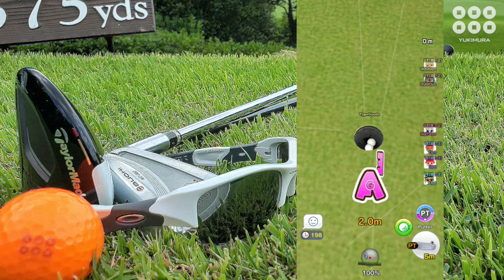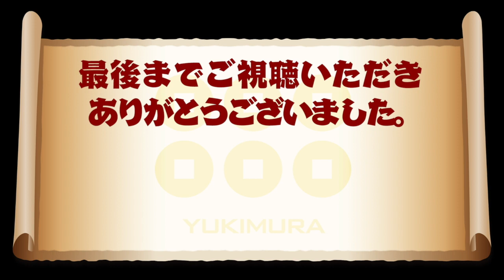【みんゴル アプリ】ラントナ実況：スコティッシュオープン#02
7/29から始まったラントナ「スコティッシュオープン」3日目のラウンドを実況!!　フレンドさんと遭遇！負けられない戦いの始まりだ！